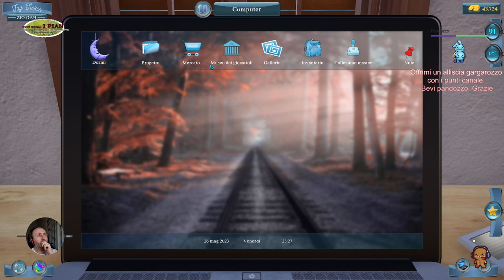🇮🇹🇬🇧🇫🇷 OPERAZIONE NOSTALGIA. ( Joco poco ma joco) Pt.6. 🤣🤣 Gameplay toy tinker simulator